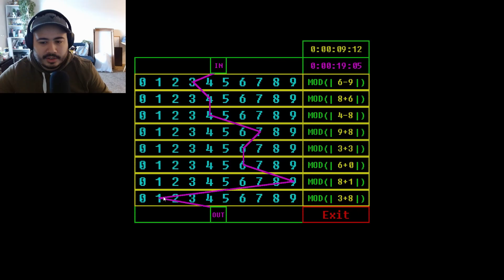Giant Centipede eats my pumpkin and then crawls away!!! (Voices of the Void)